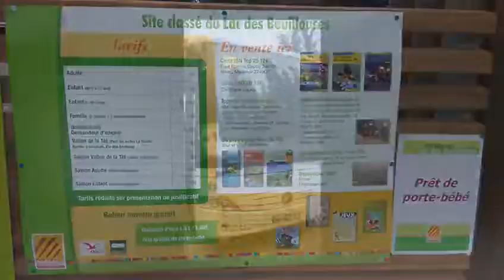Pic Carlit(8-07-2017)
Preciosa ruta para llegar al Carlit desde les Bulloses, pasando por los lagos,ruta recomendadísima!!